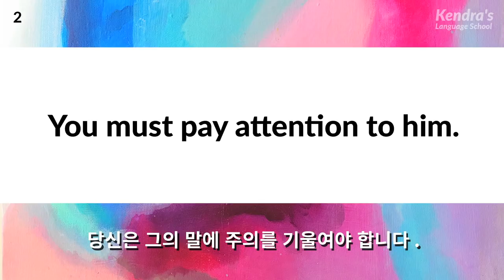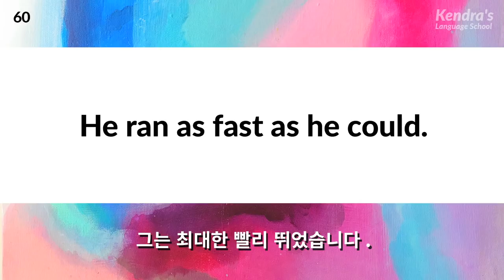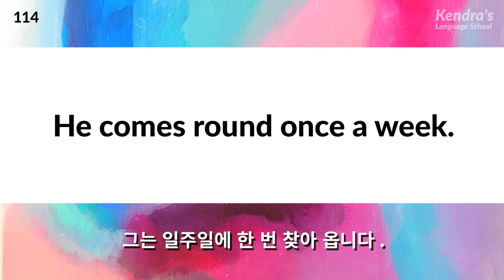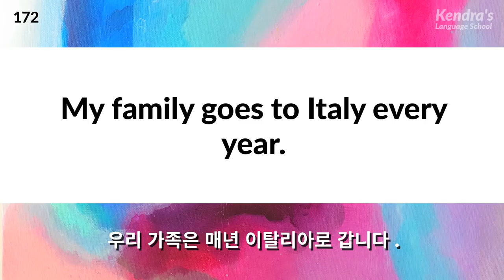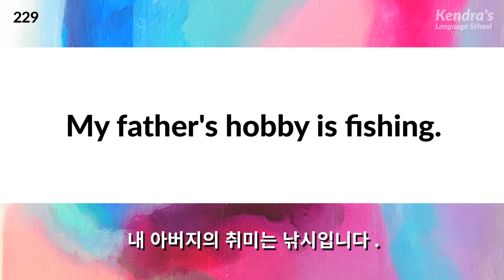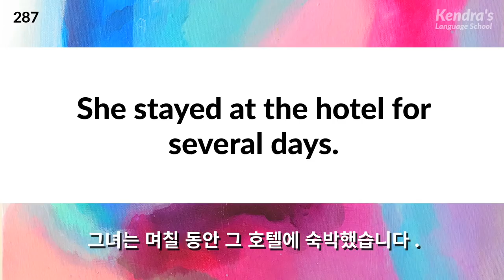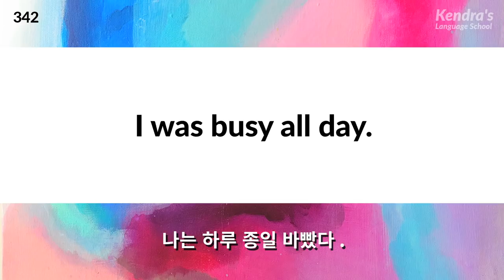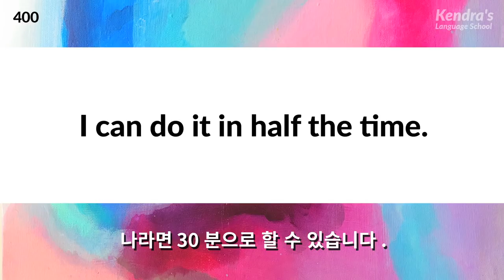영어 듣기 퀴즈 400 – 일상대화 흘려듣기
원어민의 발음을 반복적으로 듣다 보면, 듣기 실력이 획기적으로  향상될 것입니다! 녹음본은 총 4회 재생됩니다. 우선, 자연스러운 속도로 2회 재생되어, 듣고 어떤 내용인지를 추측할 수 있습니다. 다음으로, 이해하기 쉬운 발음과 속도로 2회 재생한 후, 화면에 자막을 표시해 드려서 정답을 확인할 수 있게 됩니다.

| 효율적인 영어 듣기 트레이닝
| 유창한 영어 회화를 위한 1000 구문 – 나레이터의 선명한 목소리로 배우는
| 기초 단어와 쉬운 문법을 사용하는 영어 회화 연습
| 1000 개의 영어 말하기 및 듣기 실습 - 매일 영어를 공부하세요!
| 쉽게 천천히 배울 수 있는 일본어 회화 실습
| 영어 회화 사례 900선 - 대화를 통해 기초 영어를 학습하세요
| 쉽고 느린 영어 회화 연습
| 짧아서 외우기 쉬운 기본 영어 회화 관용구 1100